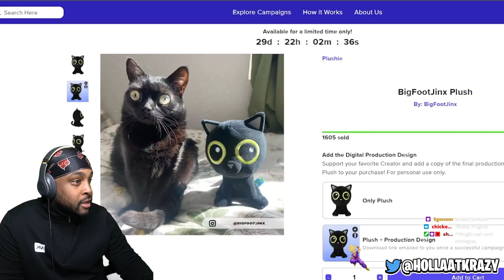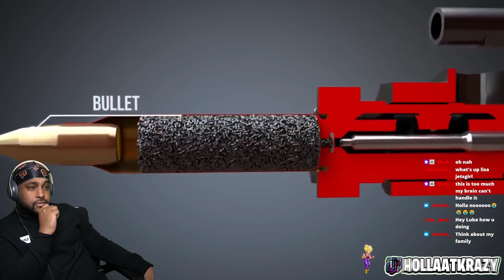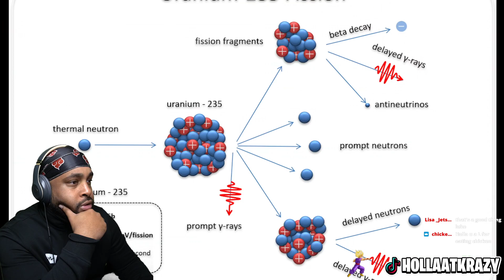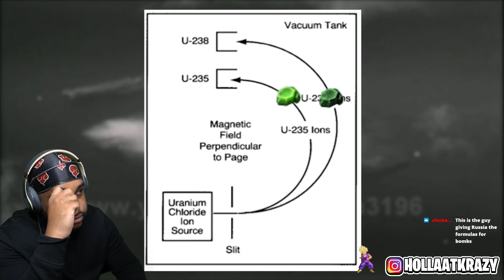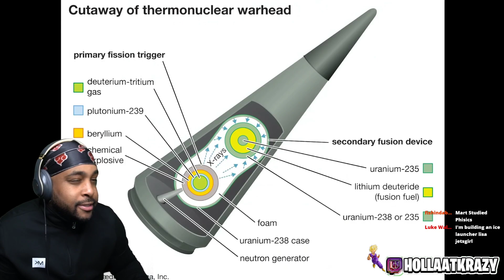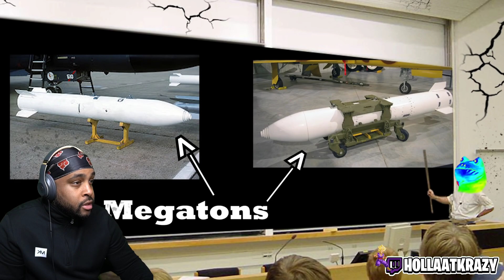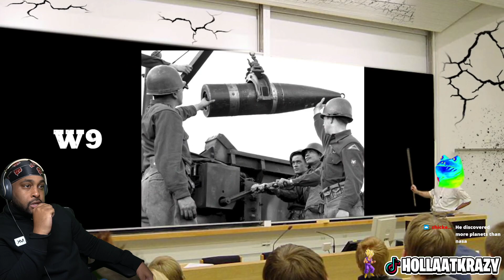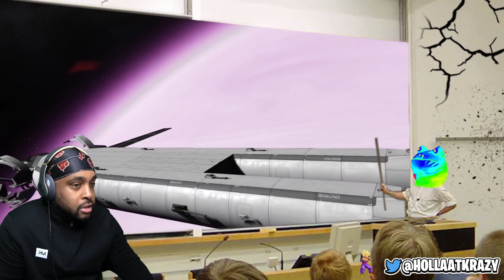THESE WEAPONS ARE ACTUALLY CRAZY!!... Kerbal Space Program 4 ( @martincitopants )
► WE HERE!

- HollaSquad